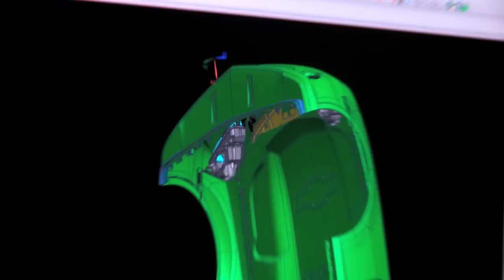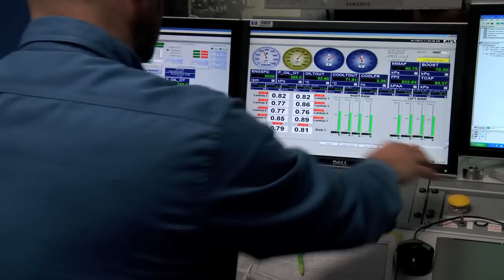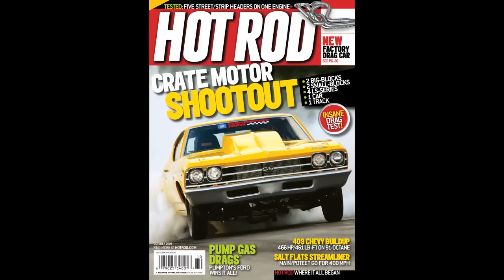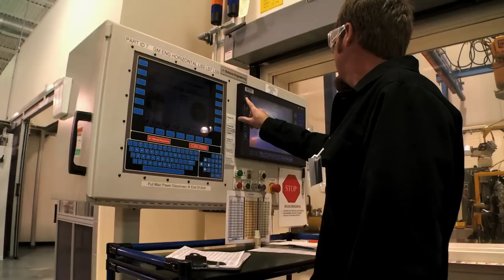2012 COPO Camaro: GM's Baddest Factory Camaro Ever! - HOT ROD Unlimited Episode 6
It's the baddest factory Camaro ever! The 2012 COPO Camaro is a pure drag racing car built to compete in NHRA Stock Eliminator and Super Stock classes, and in this episode of HOT ROD Unlimited, we go behind the scenes within General Motors to learn about the car, watch some radical burnouts, meet some of the people behind the COPO, see one of the engines on the dyno, and visit the Performance Build Center where the engines are assembled. At the time of our visit, the only COPO was the very first one, known as the Proof of Concept car, serial number 001. GM was not ready to release engine power numbers, drag times, or vehicle weights, as class details are still being worked out with the National Hot Rod Association.

COPO stands for Central Office Production Order, a process that was used in the '60s for fleet managers to order unusual combinations of options. Dealer Fred Gibb figured out how to use the system to get GM to assemble cars that were never intended for production. He ordered 1969 Camaros that used a derivative of GM's 427ci, all-aluminum ZL1 race engine, and bought enough of them to make them legal to compete as production cars in NHRA and AHRA drag racing. There were 69 ZL1 Camaros built in 1969, and Chevrolet is building the same number for 2012.

The new COPO is a pure race car, not able to be licensed for the street, and is available with three different engines: a 427 that's naturally aspirated, a 327 with a 2.9L Whipple blower, and a 327 with a 4.0L Whipple blower. Buyers have the option to own all three engines, all stamped with the serial number of their car. The COPO is gutted of all the street equipment, has a rollcage, and the original independent rear suspension has been replaced with a Strange 9-inch rearend with 4.29 gears and a spool. Other aftermarket parts include Strange struts and brakes, and ATI Powerglide transmission, an Aeromotive fuel system, Bogart wheels with COPO engraving, and Hoosier 30x9.00-15 radial slicks and skinny front drag tires.